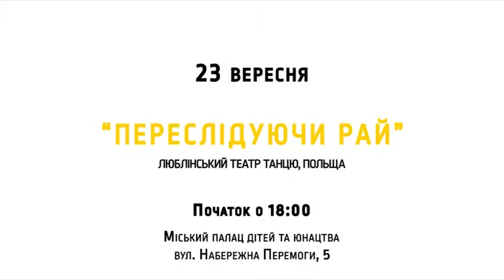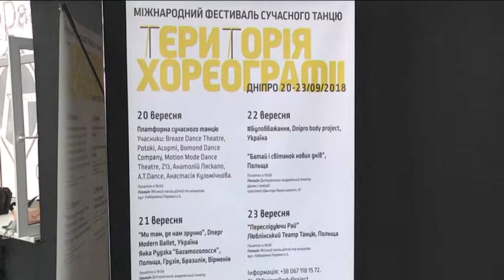Фестиваль "Територія Хореографії" представляє низку майстер-класів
Новий фестиваль — спадкоємець колишнього. 21 вересня у нашому місті починається триденний українсько-польський фестиваль “Територія Хореографії”. Його організатори — незалежні дніпровські перформери і танцівники, які пам'ятають фестиваль “Вільний танець” - він був унікальним для України, але, на жаль, пішов у небуття. Тепер, кажуть представники спільноти “Дніпро Баді Проджект”, є шанс відновити традицію і навіть покращити її. Програма буде цікавою і професіоналам у сфері хореографії, і спортсменам, і аматорам, які цікавляться роботою з тілом. Акцент зробили на театрі танцю і майстер-класах. На них треба обов'язково зареєструватися, адже можливості залів — обмежені. Інформацію шукайте у соцмережах за пошуковими словами “Територія Танцю” або на сайті "9 каналу" — там теж є посилання.